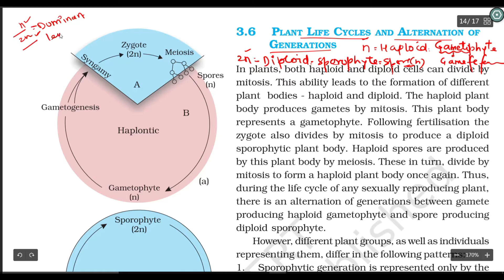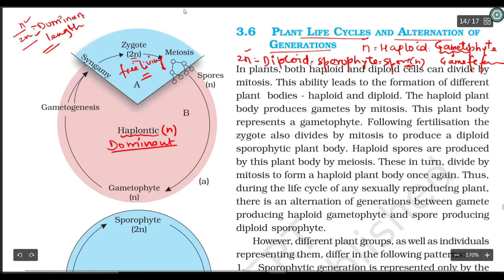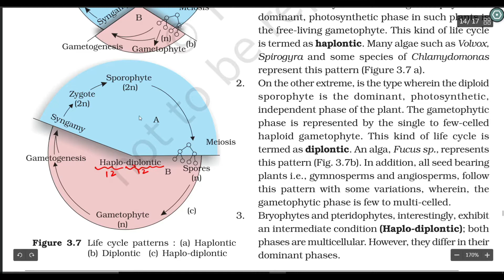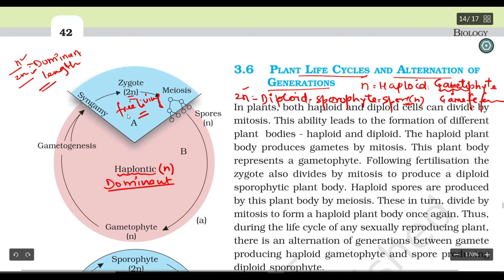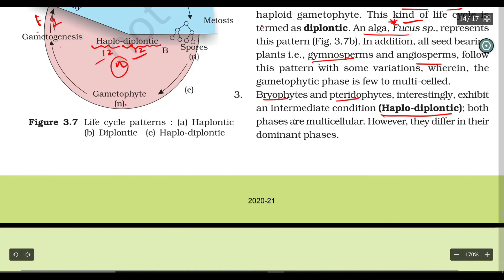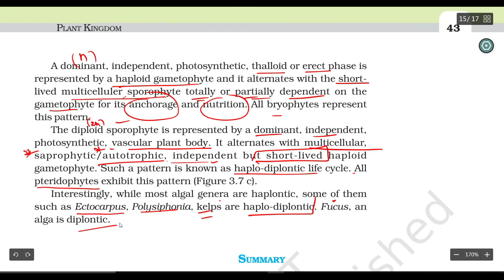L-07|PLANT LIFE CYCLES|ALTERNATION OF GENERATIONS|Plant Kingdom| Target NEET 2022 | Dr U C PACHOURI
🙏 BIOLOGY GURU 🙏